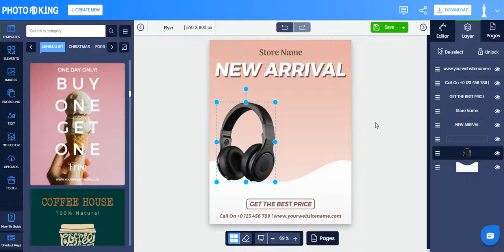How to copy layer OR object in PhotoADKing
Create stunning graphic design for your business.
Everything from social media marketing to printing materials and video creation.

Learn how to copy layer OR object in PhotoADKing

Step 1: Select object and click on "Editor" section
Step 2: Click on “duplicate” button

Pro tip:
You can also use the shortcut key “Ctrl + C”

With PhotoADKing, you can easily customize any design and give your images a fresh new look at any moment! NO design skills or technical knowledge required.
Try 10 templates for free for a lifetime.